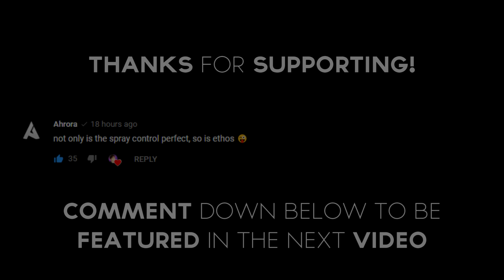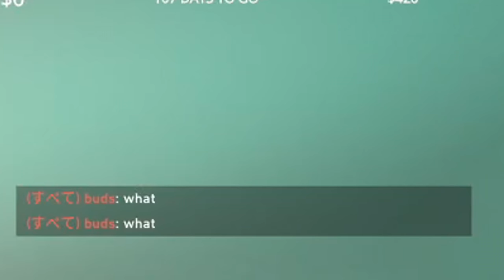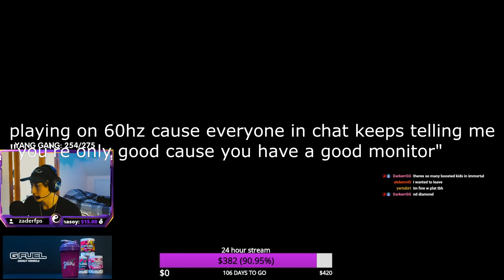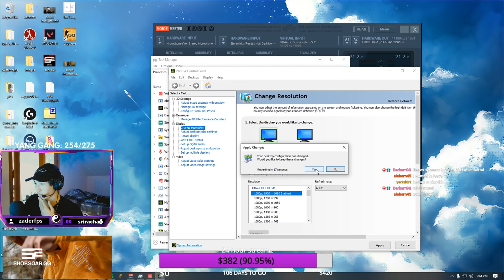What 1000 HOURS of REYNA looks like...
What 1000 HOURS of REYNA looks like on VALORANT
most of these clips are from tournaments/scrims, been running out of highlights with this upload schedule D:

twitch: @ethos (live everyday at 3pm EST)